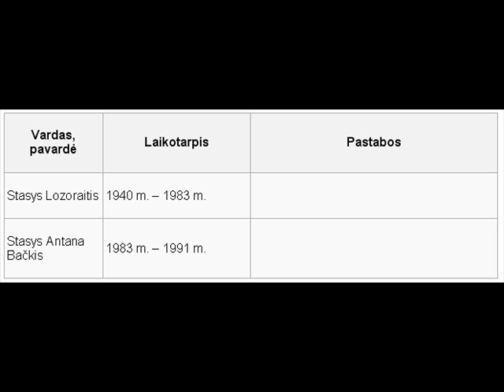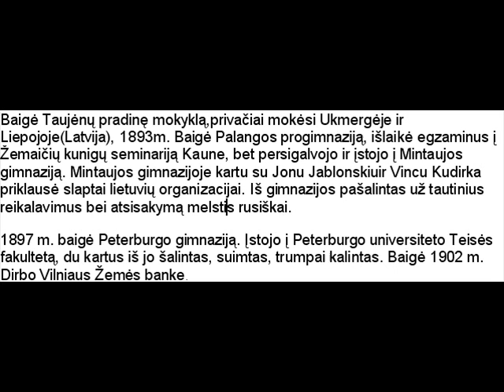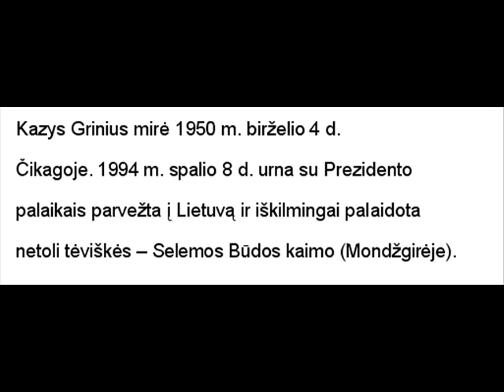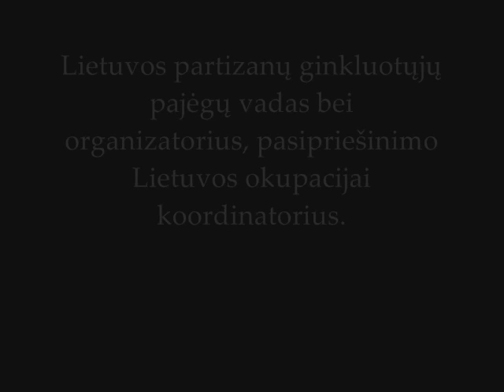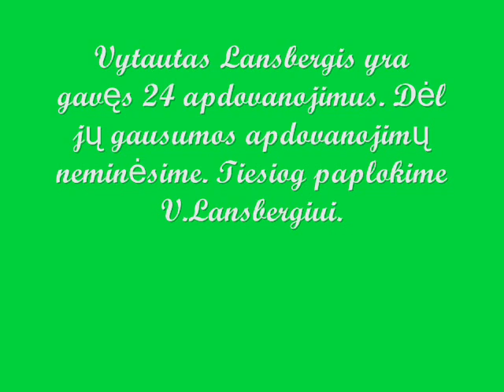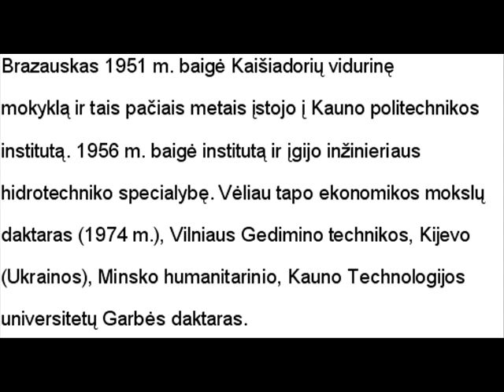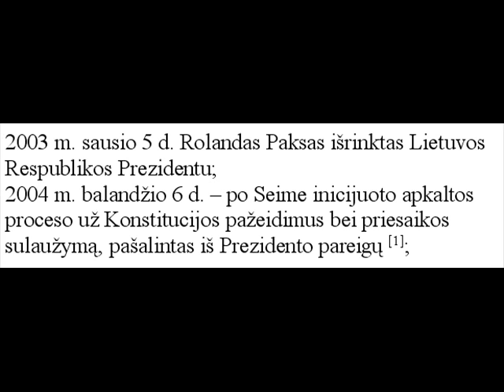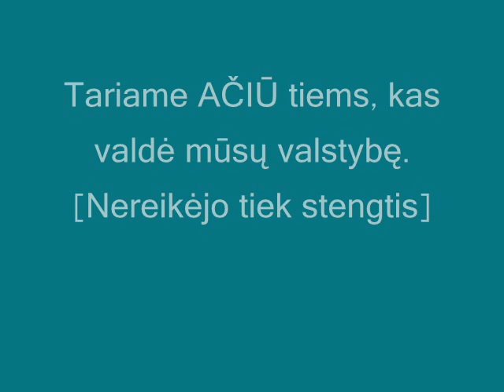For history teacher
Greičiau žiekit, trinu :D